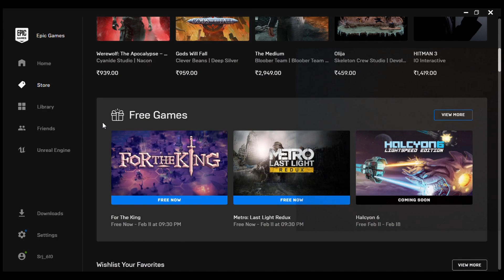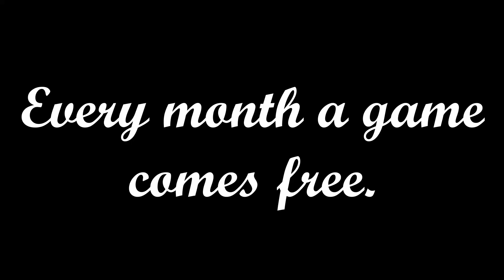How to get free PC Games.... !!!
Hi every one...its Sreejesh .with a different type of video.
You can get free pc games. Just follow the steps as shown in video.

If u guys like this types of video let me know i will try to make more such videos.